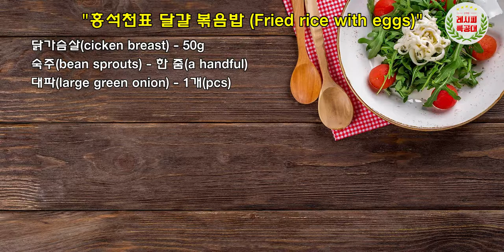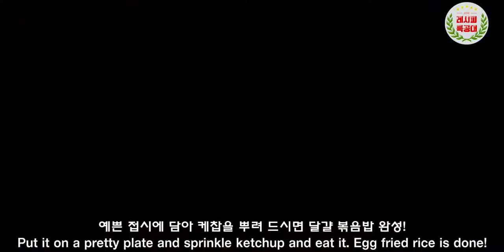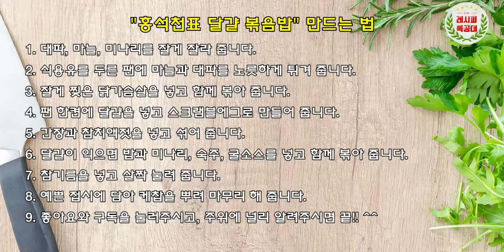고소한 맛이 일품인 간단요리, 태국식 달걀 볶음밥 만드는 법 (수미네반찬 / 홍석천) Fried rice with eggs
수미네반찬 홍석천 쉐프가 소개한 레시피!
"태국식 달걀 볶음밥" 만드는 법을 소개합니다.
(Fried rice with eggs)

태국식 볶음밥을 "카오팟"이라고 하네요.
직접 태국가서 먹어보지는 못하였지만, 홍쉐프의 레시피로 그 맛을 한번 느껴 보았습니다.

요즘처럼 해외여행이 어려운 코로나시국에는
집에서 여행하는 기분을 느껴보는 것도 좋을 것 같아요.
외식하는 것도 쉽지 않고, 배달료도 ㄷㄷㄷㄷ

질은 밥 보다는 햇반 같은 즉석밥이 태국식 볶음밥에는 더욱 잘 어울릴 듯 싶습니다.
봄 향기를 더하기 위해 미나리를 넣고 만들었는데요,
다른 재료로 향과 맛을 더하는 것도 좋을 것 같습니다.
(닭가슴 살이 있지만, 베이컨 같은 육류를 함께 넣는 것도 은근 잘 어울릴 듯 싶습니다.)

영상과 함께 맛있는 "태국식 달걀볶음밥" 만들기 도전해 보세요~

항상 건강하시고 늘 행복하세요~ 진심으로 감사드립니다.